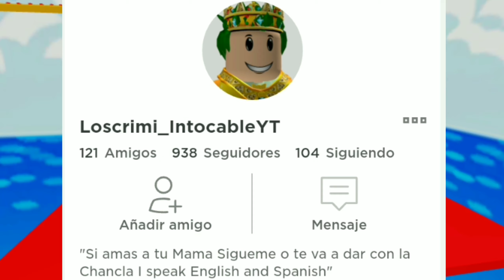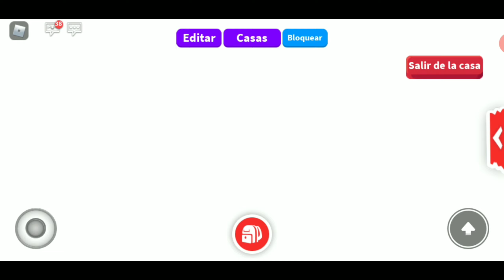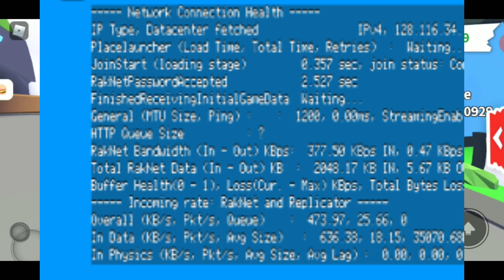NUEVO HACK PARA CONSEGUIR DINERO Y MASCOTAS GRATIS EN ADOPT ME! ROBLOX 2020? 😱 (Contesto Pregunta)